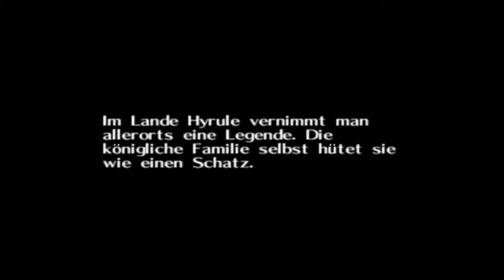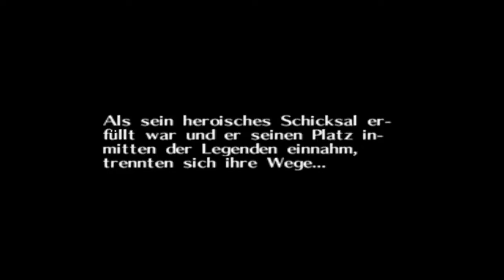Micha Zockt! TLoZ - Majora's Mask #001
Willkommen bei meinem neuen Projekt The Legend of Zelda - Majora's Mask.
Ich hoff ihr freut euch genauso wie ich auf das Spiel, denn es ist einfach nur der Hammer :D